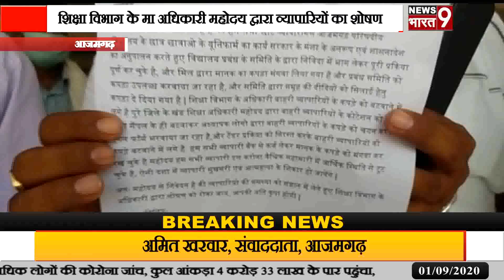आजमगढ़:शिक्षा विभाग के मा अधिकारी महोदय द्वारा व्यापारियों का शोषण किए जाने पर व्यापारियों ने लगाई ज